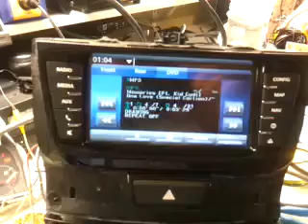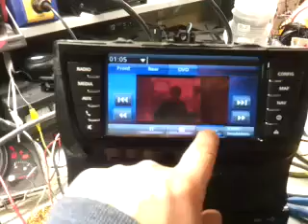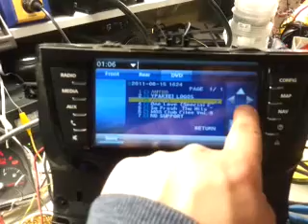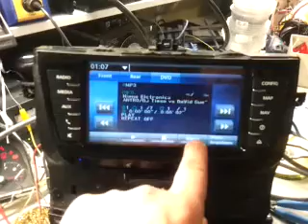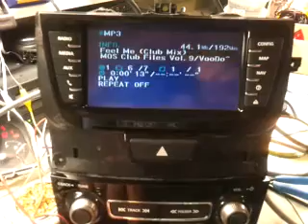VE Series2 - Alpine DVD Changer - Touch Control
Demo of Alpine DVD changer operating with Factory VE2 Head-unit touch screen.